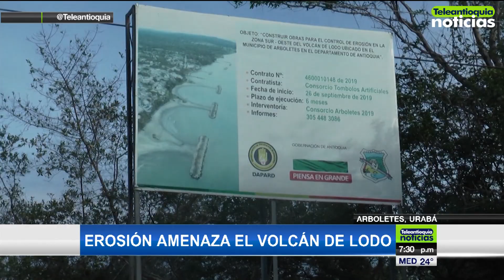Erosión amenaza el Volcán de Lodo de Arboletes - Teleantioquia Noticias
Llegaron las lluvias a Arboletes y con ellas la erosión en el volcán de lodo. Pese a que se realizan trabajos en la playa frente al volcán, el lodo está a 80 centímetros del barranco.